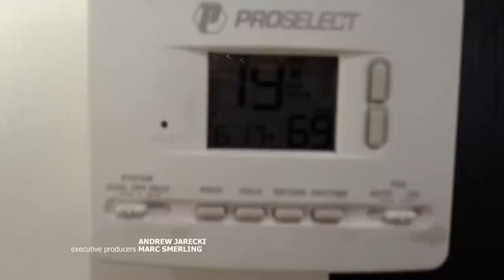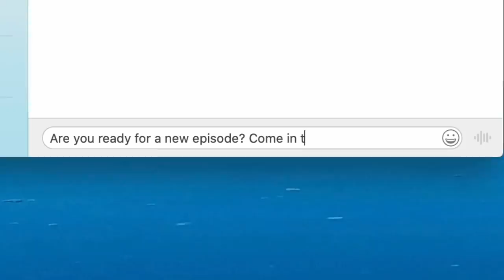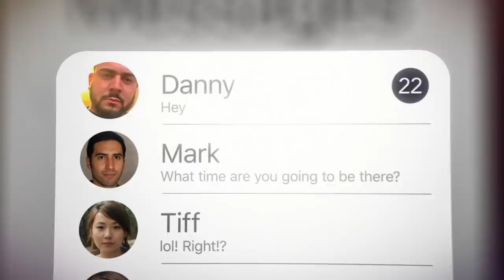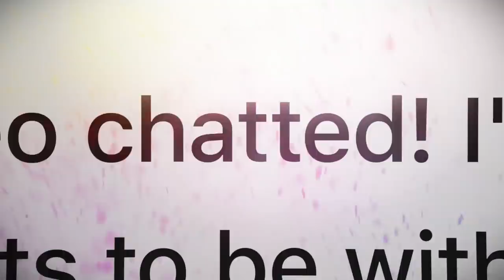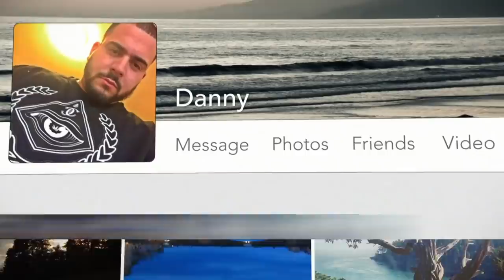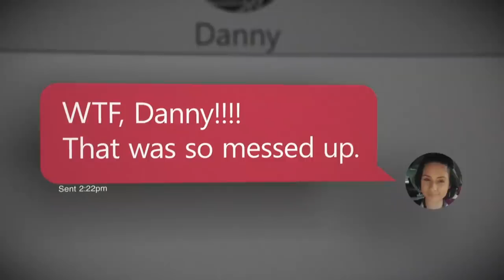10 Years Of Excuses 😳 Is She Dealing With A Catfish?! | Catfish: The TV Show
Stephanie is hoping that the 10 years she’s known her online love Danny won’t be in vain as she taps Nev and Kamie to investigate a very suspicious Catfish case Tonight at 8pm on MTV 💻